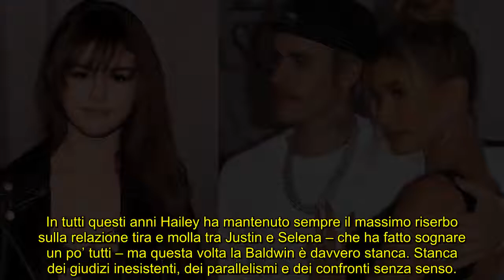Justin Bieber: la moglie Hailey Baldwin attacca i fan di Selena Gomez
La top model ha messo a tacere tutti gli haters che da anni la torturano per via del suo legame con la popstar canadese